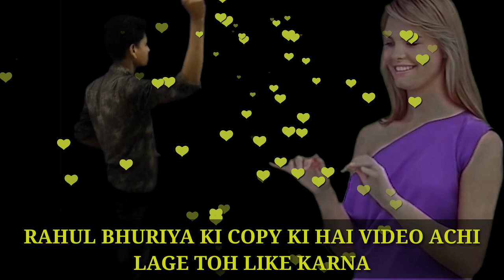ANIL | VASUNIYA | RAHUL | BHURIYA | DANCE